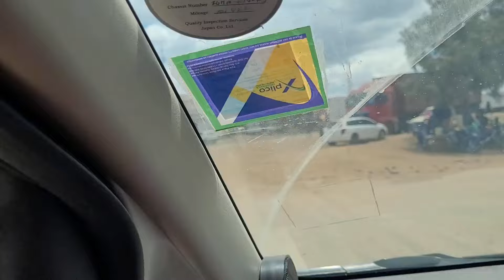HOW MY EASTER HOLIDAY WENT DOWN 😍🥳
Hello guys. I hope you enjoyed watching this montage I made of how I spent my weekend travelling to different parts of Kenya😇
I wish you all Happy Easter Holidays🥰